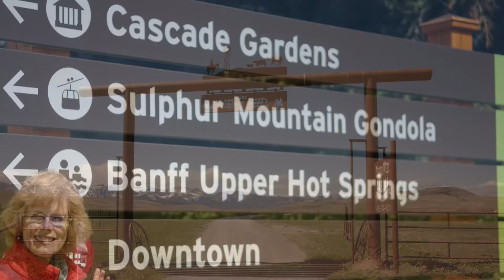A driving tour through Alberta, British Colombia and Montana, USA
A trip of discovery through some of North America’s most fantastic scenery.